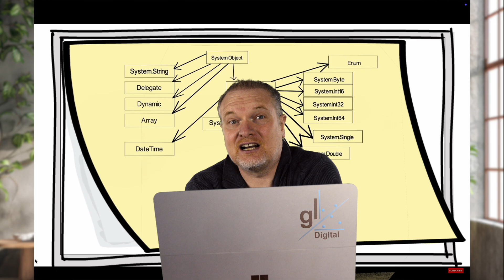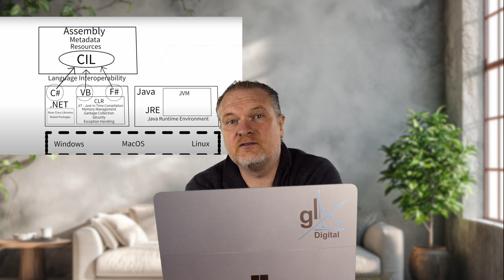Don't just Learn to Code - Do this Instead!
In this video I discuss why you should do more than just learn to code in the age of AI.

00:00:00 - Introduction
00:02:22 - Why the AI revolution is different from typical tech changes
00:06:14- Staying relevant in a world dominated by AI
00:09:30 - Closing Points

🪙 BitCoin
 12JZYMiRq5YRDN5R5zuyYt7jMN8eTpkgns